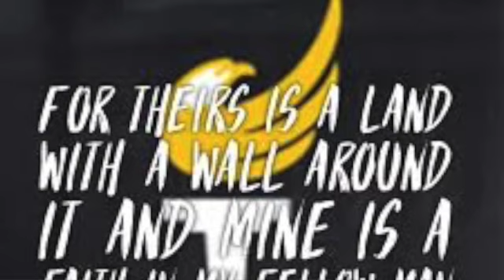‘BETWEEN THE WARS’ (By Billy Bragg): A TANGLEWOOD (M&C) Cover Version [Updated July 2020]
We were motivated to sing ‘Between The Wars’ when we heard the Young ‘Uns perform an acapella version and we just thought: ‘we’re having that’.

The song was originally written by Billy Bragg and is an anthem for working men and women. We believe ‘Between The Wars’ was inspired by the UK miners' strike and released by Billy Bragg in 1985. The proceeds from the sales of the record were donated to the striking miners' fund.